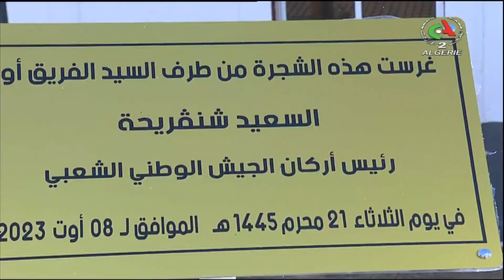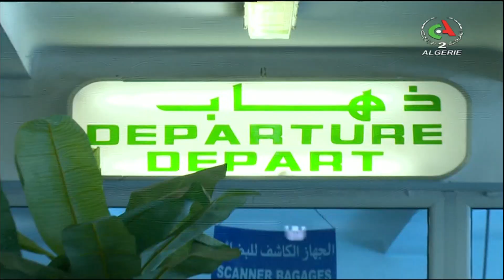English news - 09-08-2023